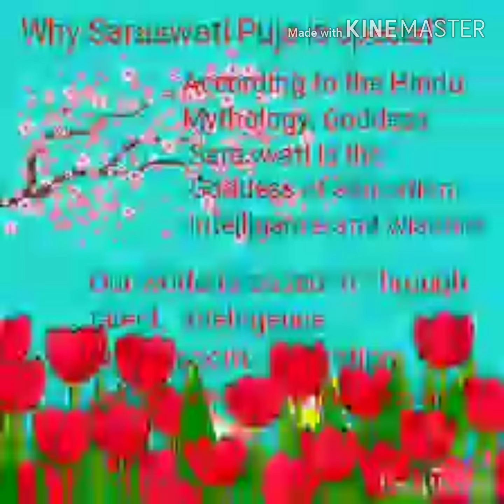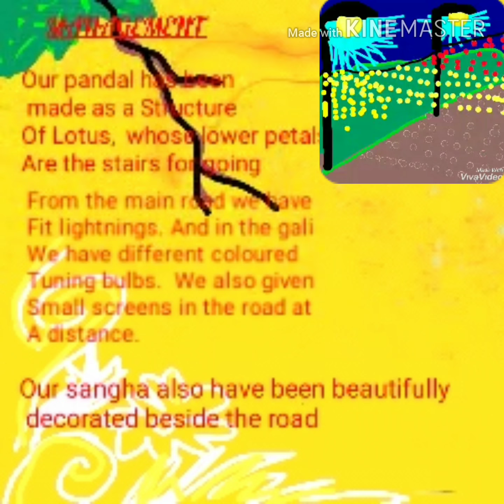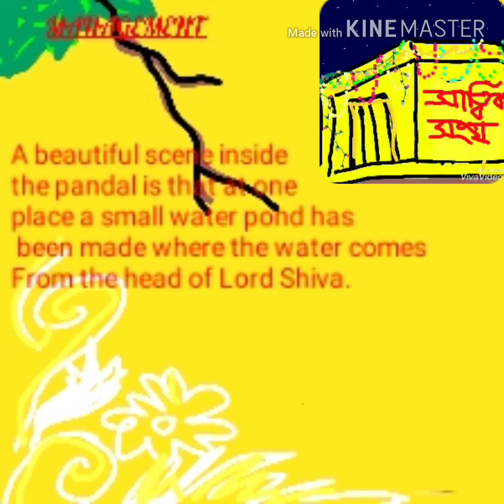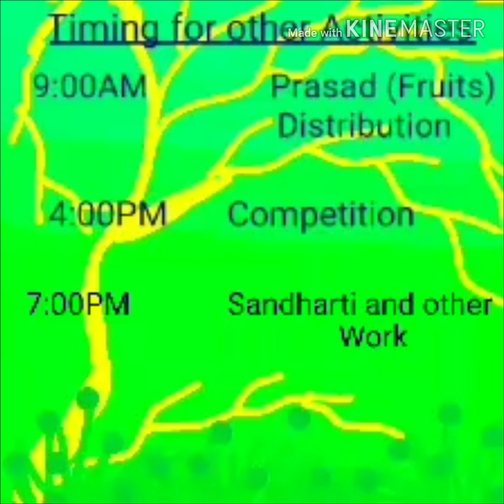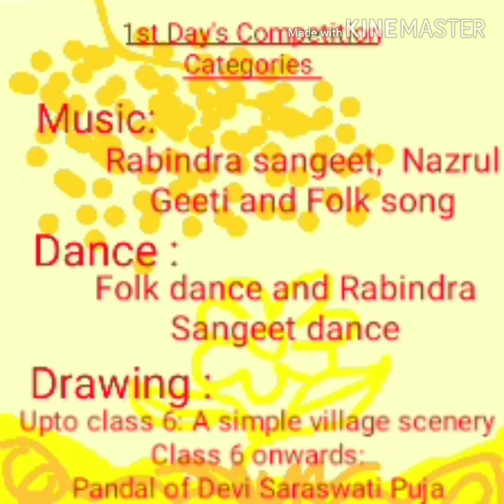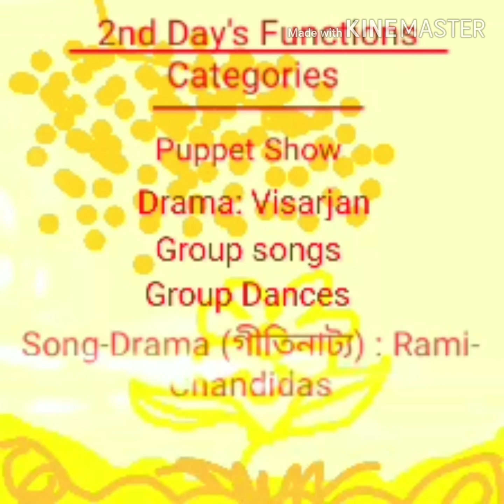A beautiful theme of Saraswati Puja 2019 of the Sattwik Sangha /SONYDAS Presentation